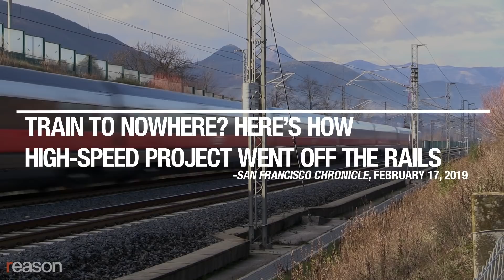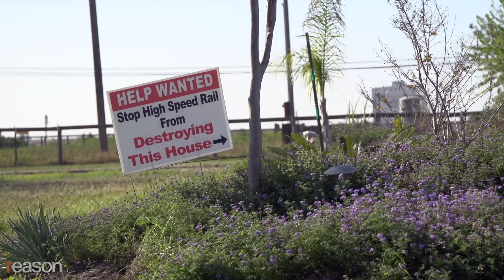California's High-Speed Rail Disaster Is a 'Shot Across the Bow for the Green New Deal'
"The real battle in the Democratic Party is between reality and fantasy," says Chapman University's Joel Kotkin.

Former Gov. Jerry Brown was a steadfast supporter of the California's bullet-train boondoggle despite cost overruns, lawsuits, and a lack of private support. But in his first State of the State Address, current Gov. Gavin Newsom announced that he would scale back the project.

"He's spit in Jerry Brown's eye," says Joel Kotkin, a fellow in urban studies at Chapman University.

Gov. Newsom says he'll push forward with one portion of the high-speed rail line—the stretch running from Bakersfield to Merced, or span of about 175 miles. But neither city is a big job center, and it's not a heavily traveled route. "This is the ultimate train to nowhere," says Kotkin.

He says that backers of the Green New Deal, a plan that would crisscross the country with new bullet trains, should take notice. "The real battle in the Democratic Party is between reality and fantasy. And this was a big win for reality," says Kotkin.

"Is any other state going to be as stupid as we are?"

Produced by Paul Detrick.

Photo of Gavin Newsom; Credit: Mike Blake/REUTERS/Newscom
Photos of Jerry Brown in legislature; Credit: Hector Amezcua/MCT/Newscom
Photo of Jerry Brown; Credit: Fred Greaves/REUTERS/Newscom
Photo of Joel Kotkin; Credit: Nick Agro/ZUMA Press/Newscom
Photo of Alexandria Ocasio-Cortez; Credit: G. Ronald Lopez/ZUMA Press/Newscom
Photo of Trains; Credit: Imagine China/Newscom